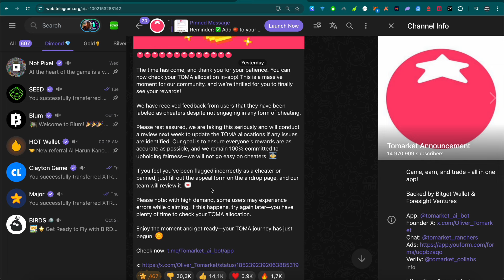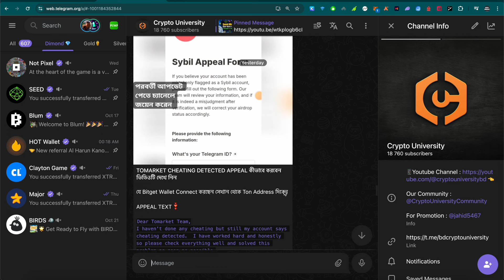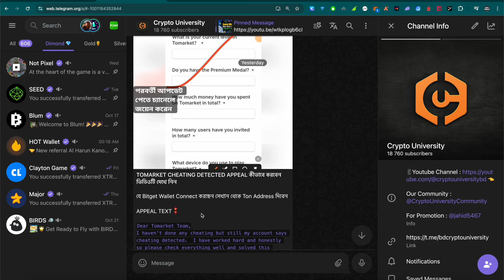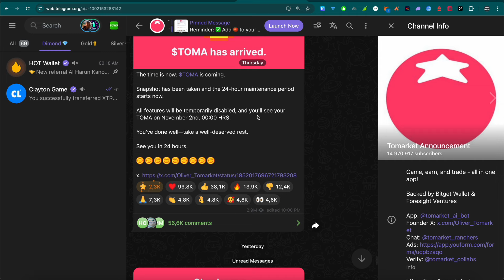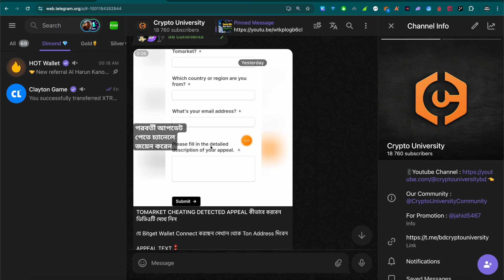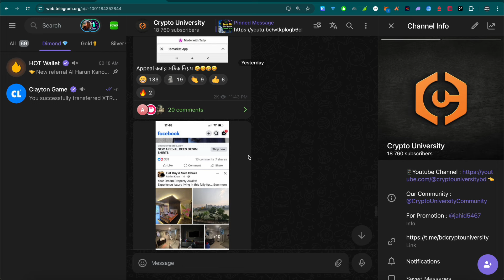Tomarket এ Cheating থেকে বাচার উপায় | TOMA Coin Price Prediction | Tomarket Airdrop Update